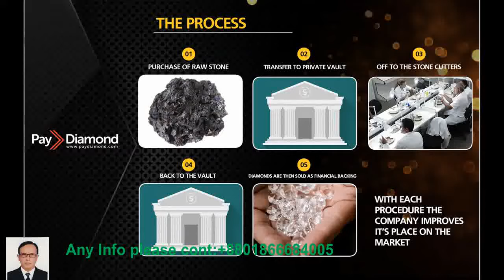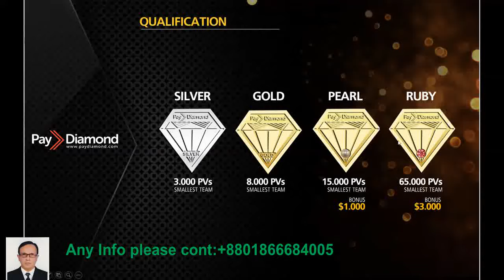Pay Diamond Full Presentation USA English Any info cont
Best opportunity Paydiamond in this video people will learn opportunity about paydiamond MLM, online earning and network marketing because paydiamond is a only plate forum which provide 100% result of earning and 250% profit, Paydiamond is a international company of diamond from barazil and registered in Hongkong and make investment from around the world and gives profits to the people who invested in paydiamond, it is nor Fraud, it is not scam, it is real not fake and has very attractive packages and profit to earn fastest grow system and paydiamond transaction is so easy.
For billionaires and big corporations So they have diamond enrollment packs($200 $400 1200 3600 ) each allocating u to certain amount of diamond in raw state. Which they will polish within 25 weeks and after they either ship for u your diamonds with its certificate or you allow to sell them on your behalf.
Its your choice The company is paying u 5% on the money u invested in weekly basis for 50 weeks. Meaning its possible to grow your money by 20% monthly and 250% per year with pay diamond And this money is paid to u either u network or not Your ROI is 5% weekly for 50weeks after an initial 30day waiting period. This is the culculation of your earnings at the end of the 50week period:

1. Joy Pack is $200 You will be earning $10 weekly for 50 weeks that is $500 No Monthly activation fee
2. Light Pack is $400 You will be earning $20 weekly for 50 weeks that is $1,000 No Monthly activation fees
3. Plus Pack is $1200 You will be earning $60 weekly for 50 weeks that is $3,000 No Monthly activation fees
4. Master Pack is $3600 You will be earning $180 weekly for 50 weeks that is $9,000 No Monthly activation fees
PayDiamonds is a unique system and never seen before compensation plan that enables everyone who signs up to win. PayDiamonds has a unique model of operation. Paydiamond was design in a way that is for everybody both the rich and poor, the weak and strong, Networkers and Non networkers. PayDiamonds has two major categories of participants: The Investor and the Promoter/Marketer Take Note After 25 weeks, your capital is back with some profits and you can order for your carat of DIAMOND or decide to continue receiving weekly payments for another 25 weeks total 50weeks Packs can be purchased with Bitcoin
PAYDIAMOND PAYS IN 5 WAYS
1.INVESTORS WEEKLY EARNINGS*
2. REFERRAL BONUS
3. BINARY BONUS
4. MONTHLY UNILEVEL BONUS
5. ADVANCEMENT BONUS
You don't have to refer to earn as an Investor Just invest and earn weekly for 50 weeks2: BINARY BONUS 50% of PV. Point volumes The Binary bonus has to do with the corresponding PV to the Pack purchased as shown below👇🏻
 $3600 gives 1000pv.
$1,200 pack gives 300pv
$400 pack gives 100pv
$200 pack gives 50pv
So, if you sign up anyone who purchases any package, you have the corresponding PV. 1000pv means you have $500 potentially. 300pv means you have $150 potentially. 100pv means you have $50 potentially. 50pv means you have $25 potentially. 👆Please take this part seriously
7Ways to get withdraw or get your cash with Paydiamond 1. Use of our Euro exchange master card to take cash on ATM Machines 2. Using your dollar earnings to purchase packs for new people and collect cash 3. Selling of your earnings to other members who need dollars to purchase people's packs 4. Withdrawing in MKTCOIN then u can exchange it for Bitcoins or dollars You can cash it out by👇 From your PayDiamonds account, you will register with euroexchange.